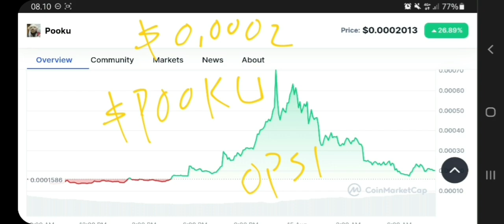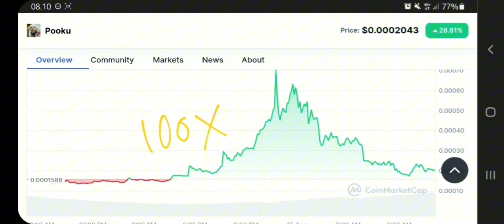POOKU TOKEN TO THE MOON‼️ POOKU PRICE PREDICTION 100X GAINS‼️ LOWCAP SOLANA MEMECOIN TO EXPLODE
pooku coin pump